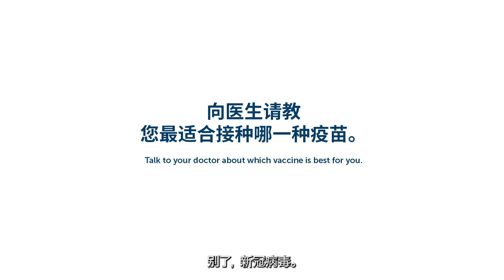Goodbye Covid – Mandarin